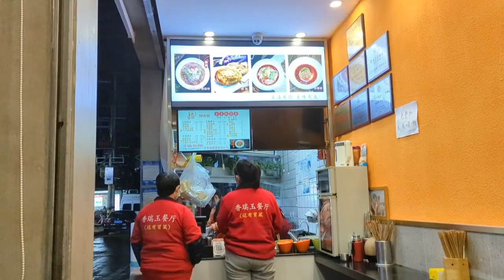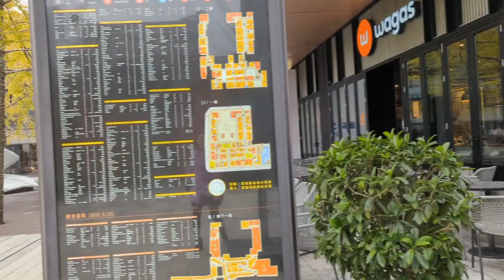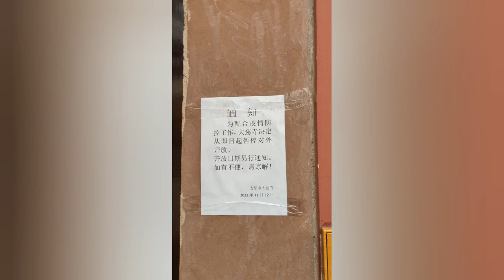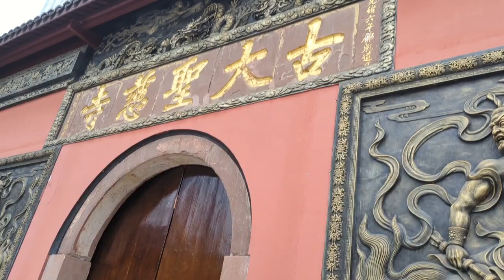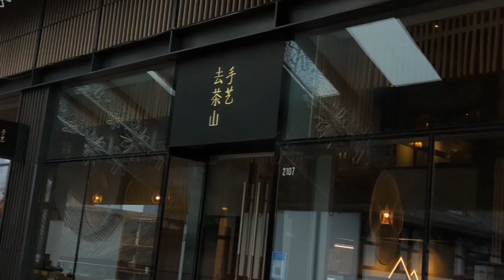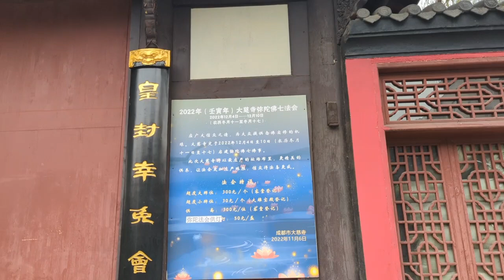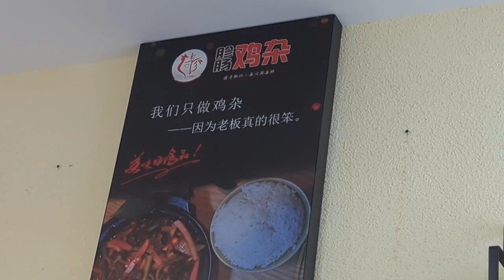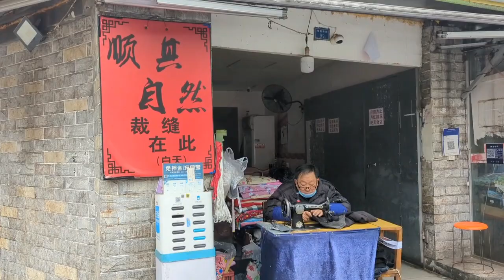钟小姐的成都日志 12月5-6日：成都解封，不用再做核酸啦！游览大慈寺未遂，改逛太古里：）